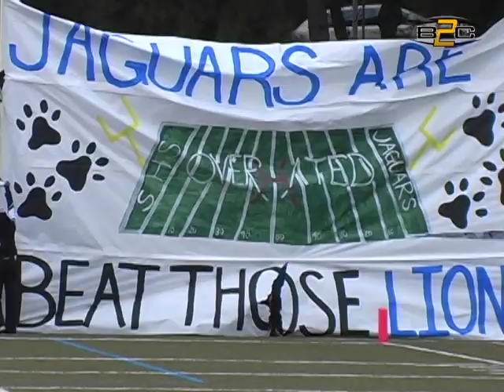B2C: Stephenson Jaguars vs MLK Lions - Special Edition